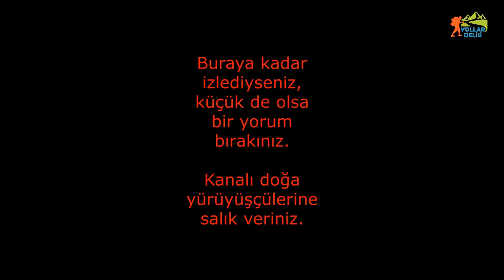ST. PAUL YOLU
Türk Dünyası dışında diğer ilgi alanım dağlardır. Uzun yol yürüyüşçüsüyüm. Geçen yıl, Eğirdir'den Serik'e kadar 6 günlük solo yürüyüş yaptım. 4 bölümde bu yolun videolarını paylaşacağım. Kate Clow tarafından çizilen Aziz Paulus / Aziz Pavlus / Saint Paul / Sen Pol yolu, ülkemizin önemli yürüyüş rotalarındandır. Genelde Hıristiyanların hacı olmak için yürüdükleri bu yolu Türkler genellikle yürümüyor. Bu bölüm, Eğirdir - Akpınar - Apsarı Yaylası - Yukarı Gökdere Parkurudur. 25 km'dir. 1 litre su ile yürünebilir.